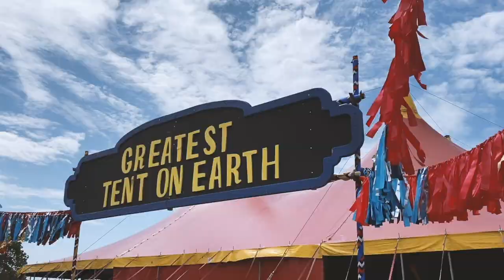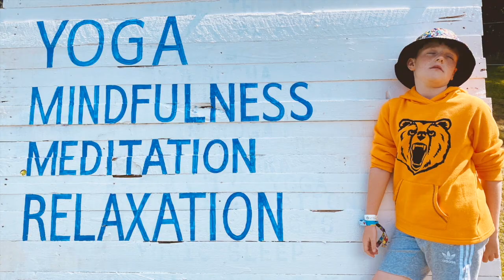Camp Bestival 2021 | Becky Hill, Fatboy Slim, Groove Armada | 29 July - 1 August 2021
Our first trip to Camp Bestival held in the grounds of Lulworth Castle, Dorset between 29 July and 1 August 2021.

Here's how it looked dancing in a field to Becky Hill, Fatboy Slim, Groove Armada and a whole host of other superb bands, artists and DJs.

We can't wait to be back in 2022!